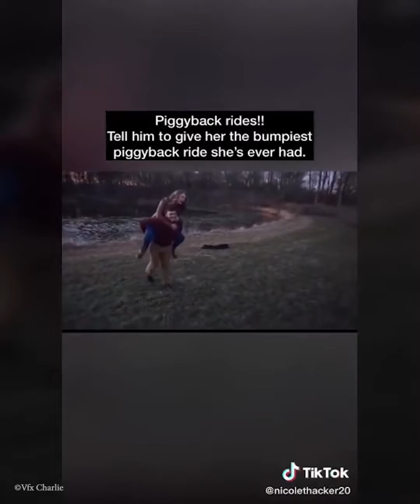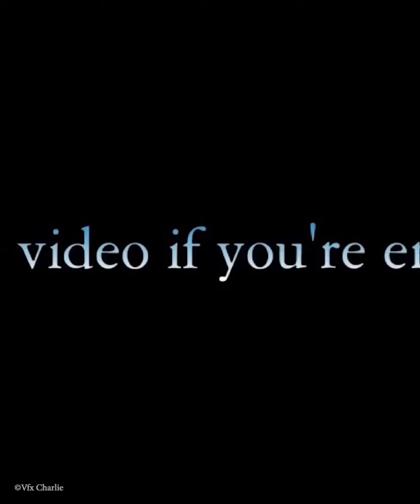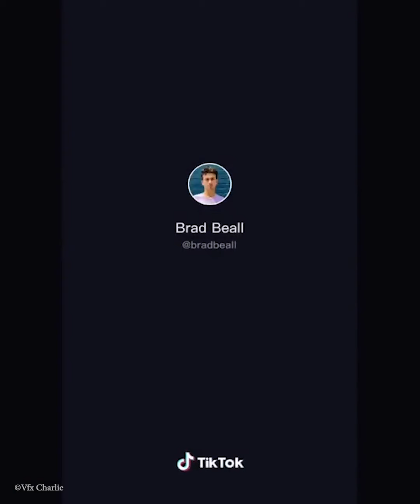Amazing Photography Tiktoks You're Gonna Like To Watch ✨💕 Tiktok Compilation